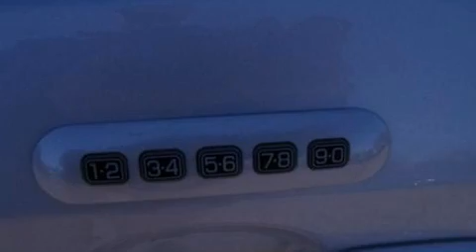2009 FORD EDGE Gilmer TX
We have been honored to serve the Gilmer TX area , we promise that your experience at our dealership will exceed your expectations !

 Year : 2009
 Make : FORD
 Model : EDGE
 Engine : 3.5L V6 24V MPFI DOHC
 Trans . : 6-SPEED AUTOMATIC
 Exterior : WHITE PLATINUM TRI-COAT METALLIC
 Miles : 43,051
 Interior : TAN
 Stock : K09T0701